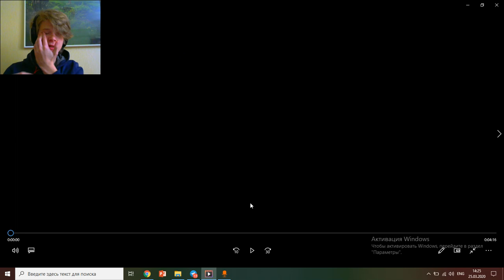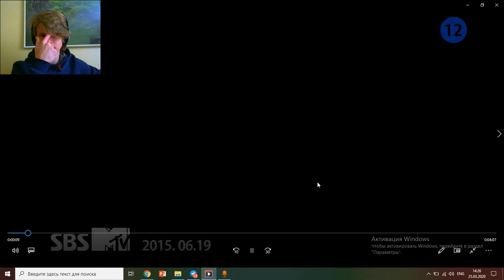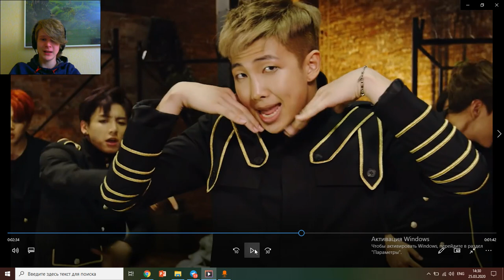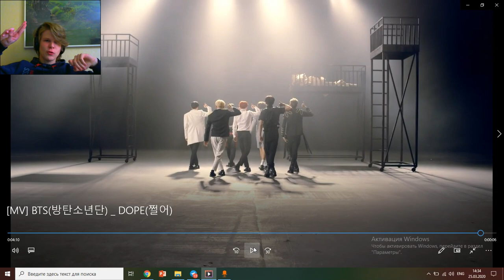BTS - DOPE M/V РЕАКЦИЯ | РЕАКЦИЯ НА BTS | REACTION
Сегодня оцениваем танцевальный клип BTS - DOPE